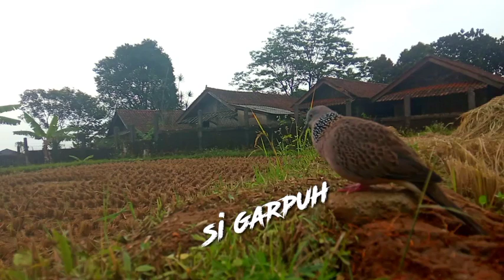gak nyangka lokasi yg sering di lewati ada bl bagus berhasil di bungkus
Tekukur ajaran
Tekukur adu
Tekukur laga
Tekukur jantan
Tekukur betina
Masteran sura tekukur
Panggilan suara tekukur
Pancingan suara tekukur
Anggungan tekukur